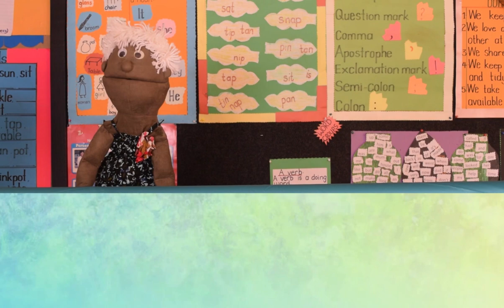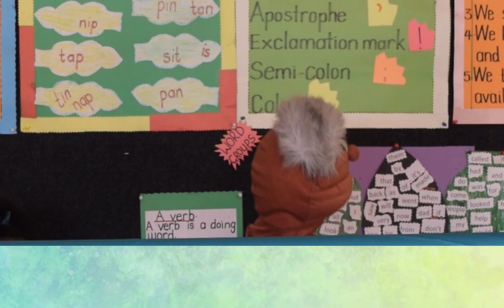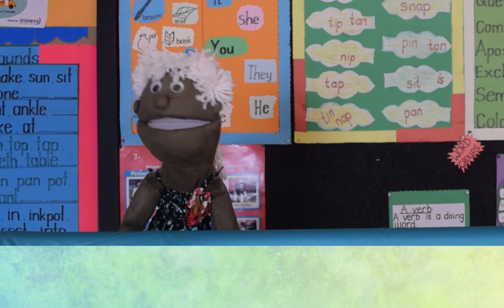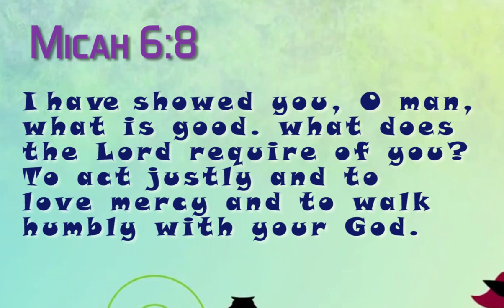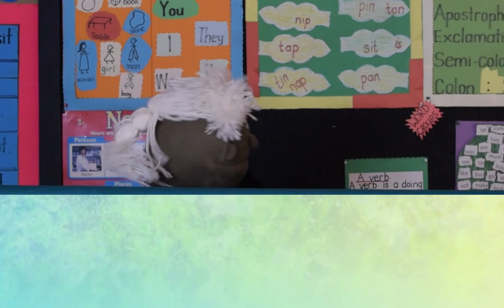KBC children's time